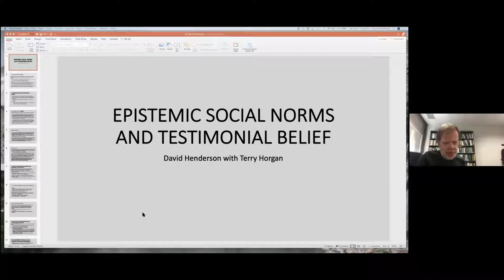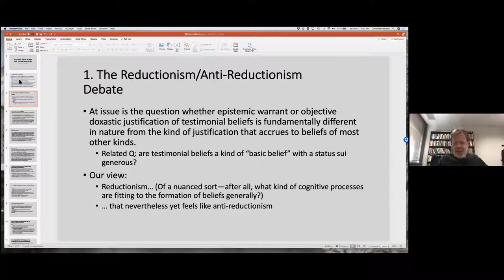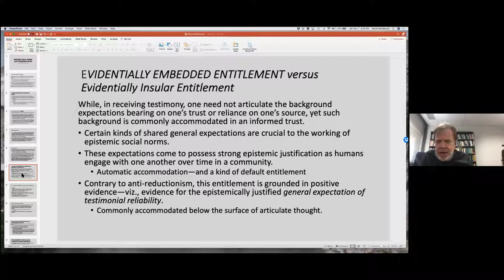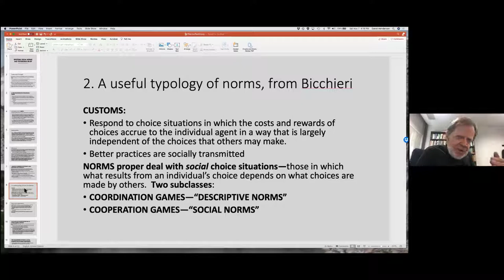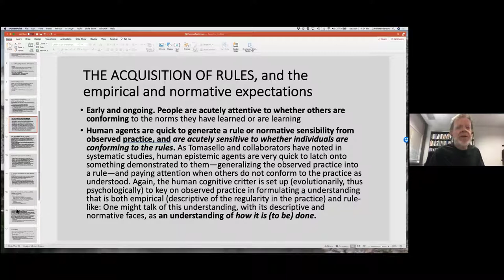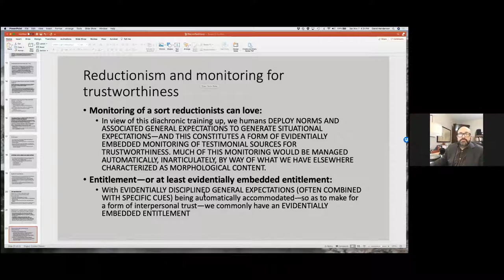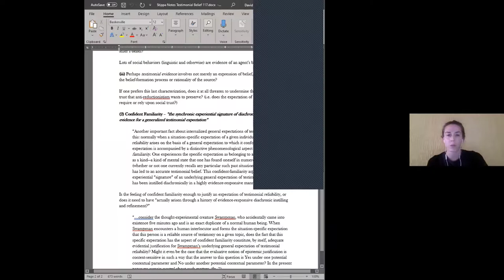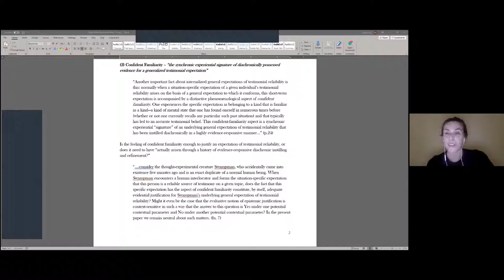"Epistemic Social Norms and Testimonial Belief" (David Henderson)